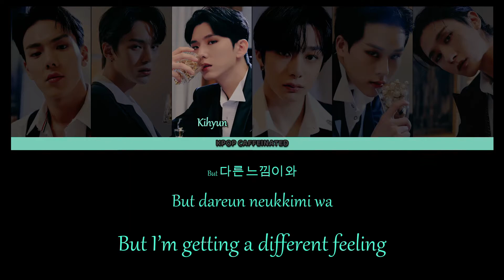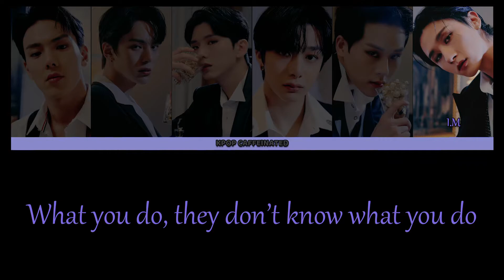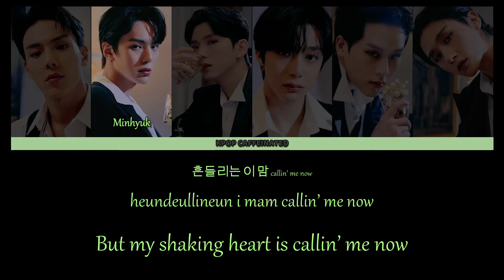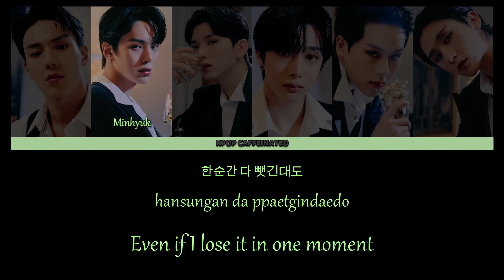MONSTA X 'GAMBLER' Color Coded Lyrics (Han/Rom/Eng) [Dark Mode]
✽ Song Details
❥ Artist : MONSTA X
❥ Title : GAMBLER

😭I'm still processing this song mentally...I...I...

I sourced all the lyrics from colorcodedlyrics, sorry for any mistakes.